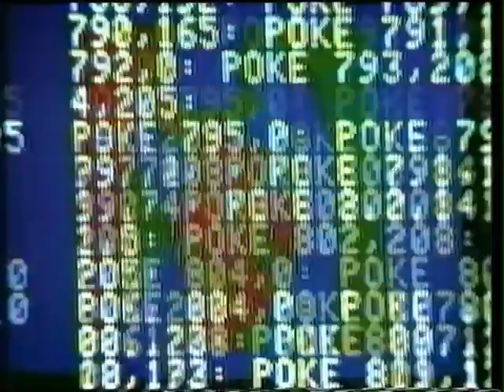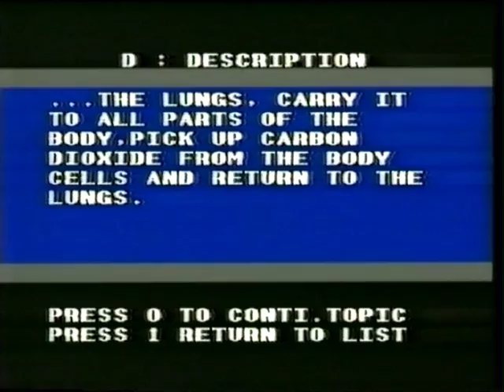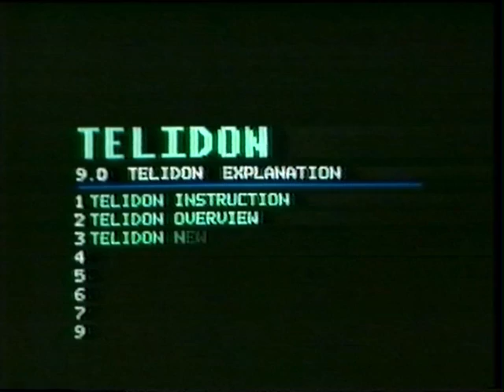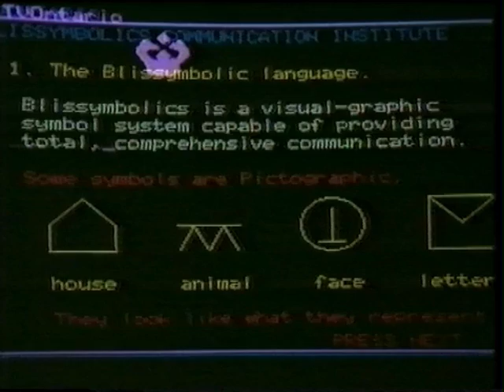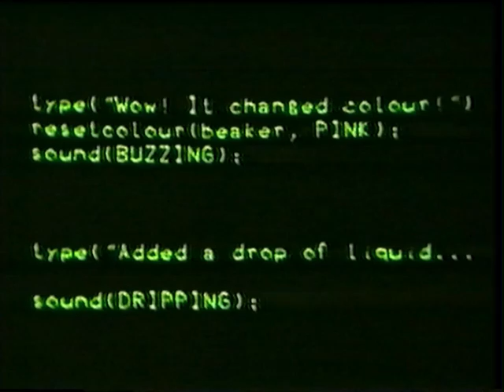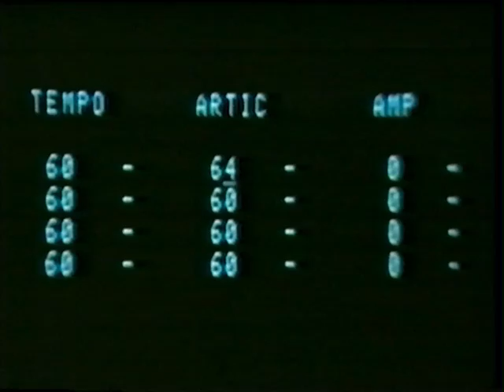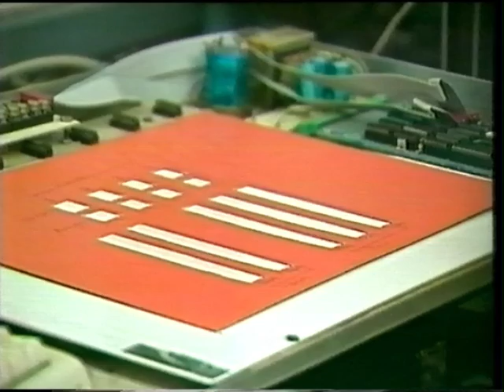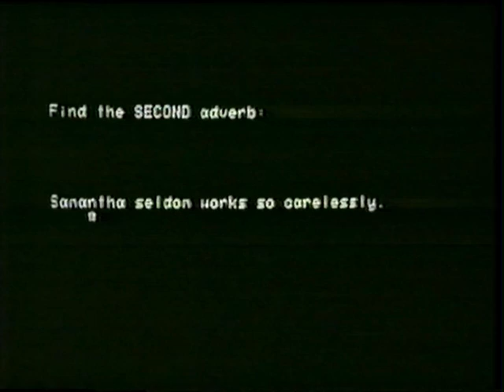Episode 12: What Next?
Over the last 11 episodes, we've presented all the basic information about microcomputers that the experts have prepared for us.  Armed with this information, we should now know enough about computers to be able to start thinking seriously about some of the questions what that they raise.  And that's what our final program is all about — where is this all going? what are the implications for the future? what next?

Bits and Bytes was a Canadian television series, produced by TVOntario in 1983. It starred Luba Goy as the instructor, and Billy Van as the student.  Also note that this series is no longer available for sale, and has been made available here for posterity.